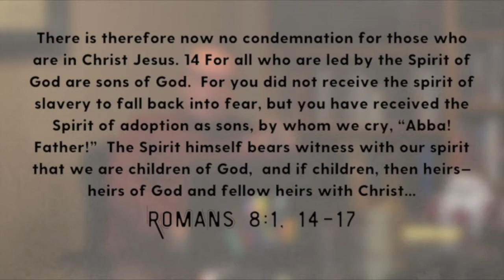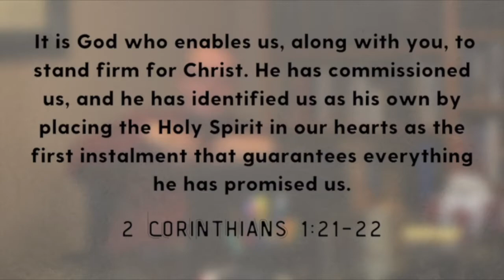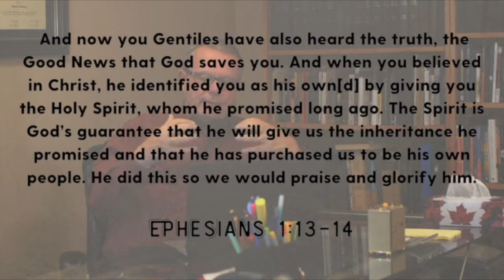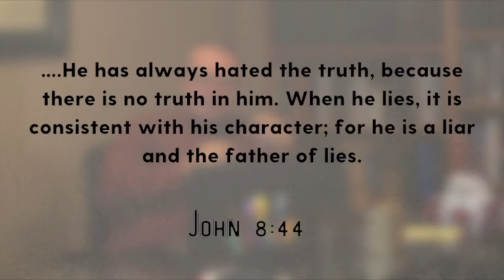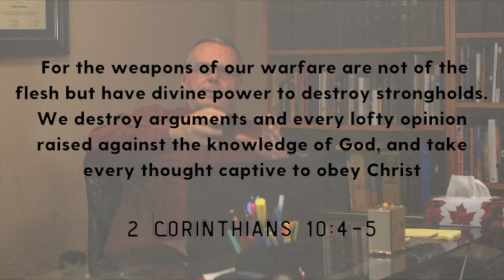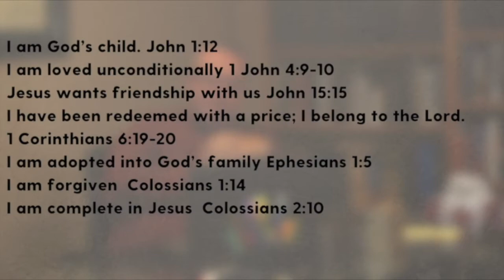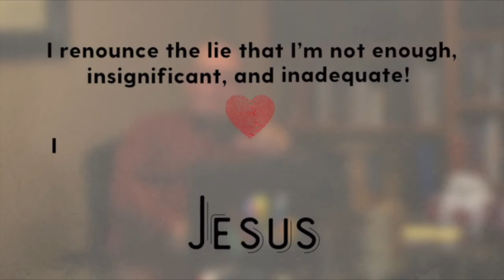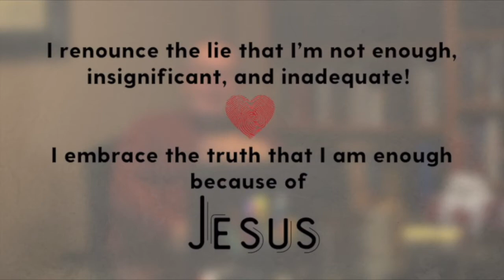Follow Me - Online Teaching Ministry - Season 7, Episode 1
Welcome to a new season of Follow Me, our online teaching ministry.  We are glad you have joined us. Over the next several weeks, we will explore the lies we too often believe about ourselves, and what the bible has to say about who we are as children of God.

If you'd like us to get in touch with you, please follow this